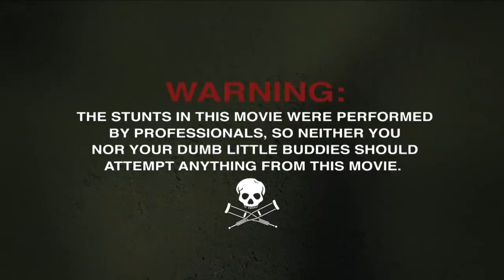Jackass Forever Featurette - New Year, New Crew (2022) | Movieclips Trailers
Check out a Jackass Forever Official Behind the Scenes Featurette starring Johnny Knoxville and Steve-O!

US Release Date: February 4, 2022
Starring: Johnny Knoxville, Steve-O, Chris Pontius
Directed By: Jeff Tremaine
Synopsis: Celebrate the joy of a perfectly executed shot to the groin as Johnny Knoxville, Steve-O and the rest of the gang return for another round of hilarious, wildly absurd and often dangerous displays of stunts and comedy.